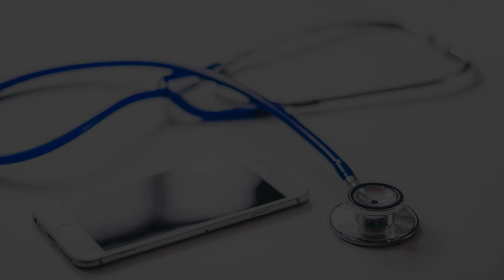Aged Care in Concepcion, Chile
Must Watch…. Best Aged Care in Concepcion, Chile

This list of Best Aged Care in Concepcion, Chile has been compiled by our Health experts after online / offline research combined with the reviews from our users. If you know any institution that we missed, please mention in the comment box below. This list will be updated from time to time.

List:

Senior Care Home
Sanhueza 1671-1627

Los Sabinos senior Suite
La cantera 101

Casa de Reposo Nuestra Señora de Lourdes
Inglesa 185

Fund Guillermo Barberis Massa
Collao 987

Hogar Hermanitas de los Pobres
Angol 1348

Casa San Pablo Apostol
Bernardino Corral 196

Acalis Montahue
Montahue 245

Condominio Alto Los Queules 1283
Calle G

Hogar de Cristo
Assisted living facility

Clinica San Pedro Ltda.
Las rosas 1996, huertos familiares San Pedro de la Paz

Fundación Las Rosas
Old Age Home

MirAndes Concepción
Avenida Libertador Bernardo O’Higgins 1498, Concepción Concepción

Oficinas Misión Chile Concepción
Castellón 1063

Foodypet - Consulta Veterinaria Alimentos y Accesorios para Mascotas
Casa Matriz Autopista Concepción - Talcahuano 6891, Local 16 Talcahuano Sucursal: Avda. 8 Oriente 720, Vía Local, 4

Wini Liquidadora De Pañales
Freire 314